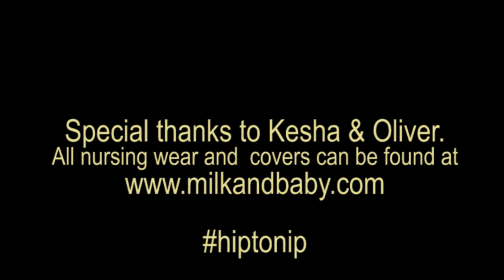HIP to NIP